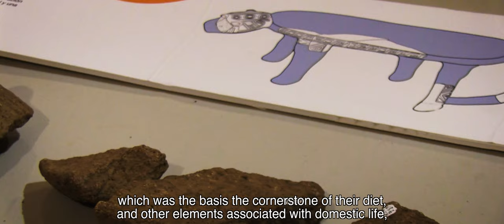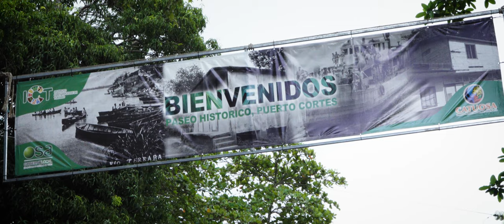Grijalba-2. Sitio Patrimonio Mundial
Grijalba-2 es el nombre que los arqueólogos le dieron a este sitio que, en el 2014, fue declarado por la UNESCO como Patrimonio Mundial.
Vamos a recorrerlo por tierra y aire para apreciar las estructuras circulares de este sitio, conocer los trabajos de investigación que realizan los arqueólogos del Museo Nacional y los posibles usos que le dieron los antiguos pobladores a este lugar, así como los esfuerzos turísticos que los habitantes actuales realizan para revitalizar la zona.
En este bicentenario celebramos a nuestras culturas antiguas como parte del legado costarricense.